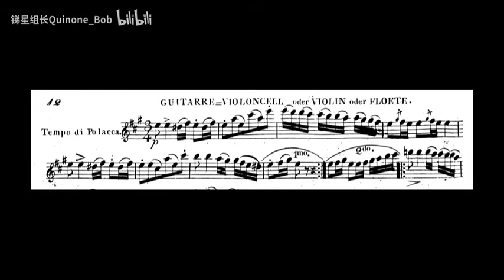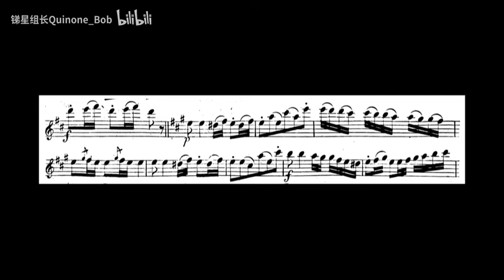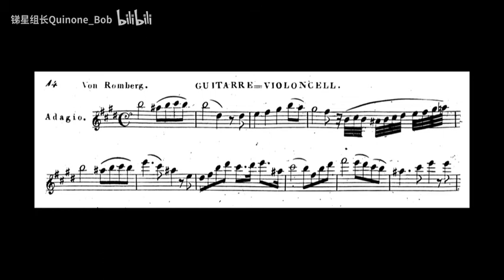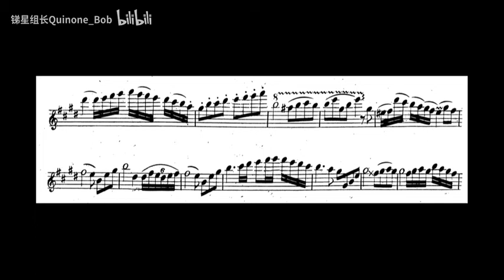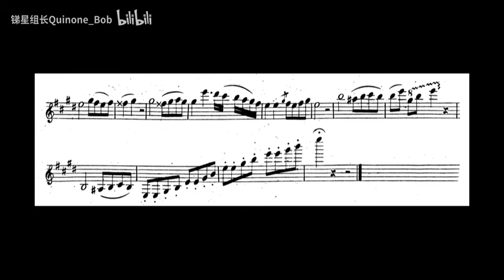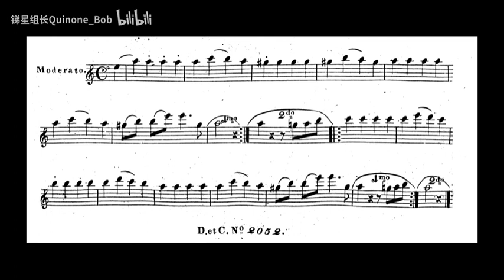[Vincenz Schuster] Three Stucke for Arpeggione & Guitar (Score-Video)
Upload some old video uploaded on my bilibili channel before